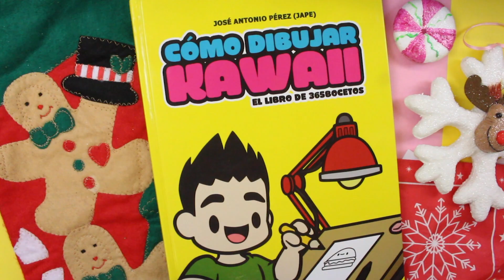COMO DIBUJAR UNA CAMPANA DE NAVIDAD KAWAII - Dibujos de Navidad Faciles - Aprender a dibujar kawaii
Aprende a dibujar una campana de Navidad al estilo kawaii, con este nuevo tutorial de MUY KAWAII. Si estas buscando dibujos faciles de dibujar para estas navidades, no puedes perderte todos los vídeos que tengo para ti en la serie especial "Dibujos Navideños Kawaii".